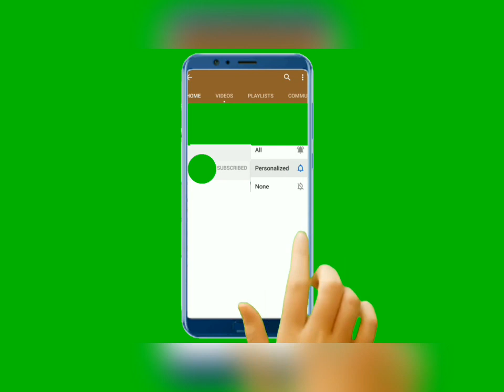Она была меньше ладони // Спасение животных // Жизнь рядом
Когда пестрая кошечка Хейзел появилась на свет, все было против нее. Она родилась недоношенной и должна была вскоре умереть, как другие котята из этого помета. Но Хейзел выжила и с помощью добрых людей окрепла и стала расти.